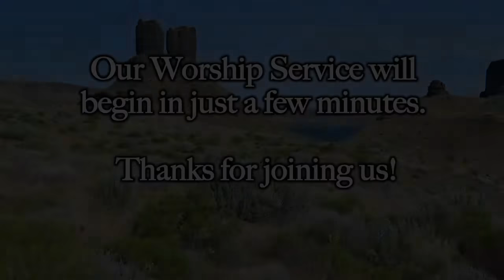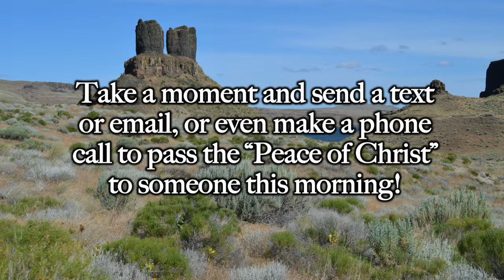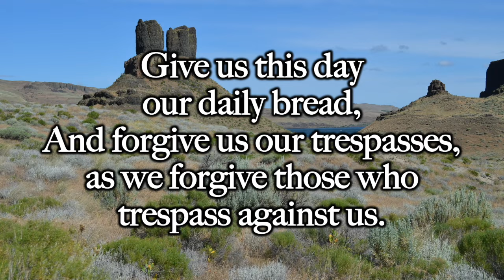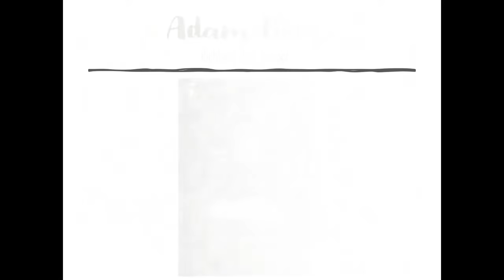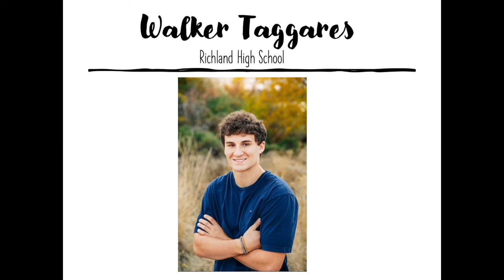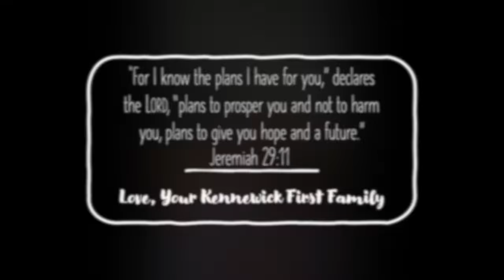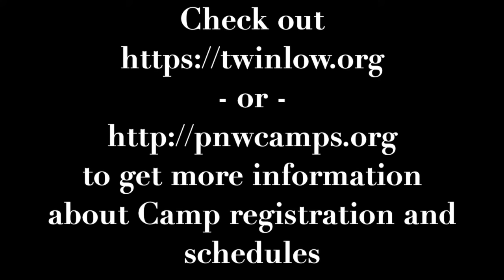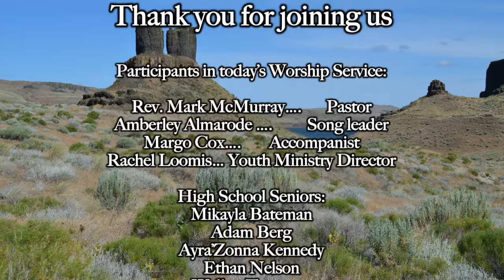KFUMC Worship 05 17 20